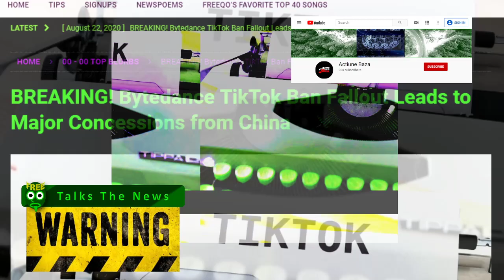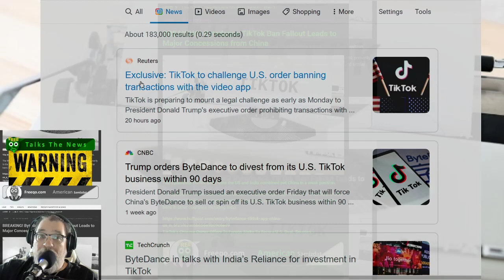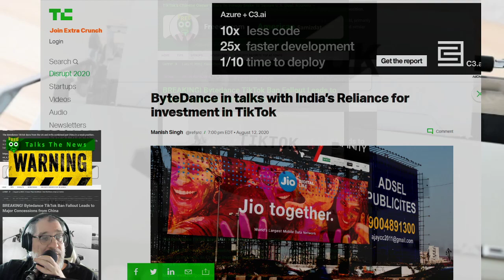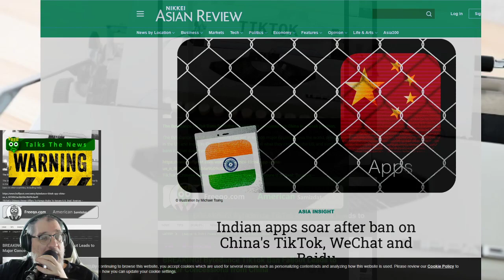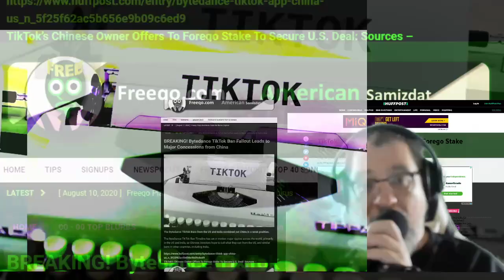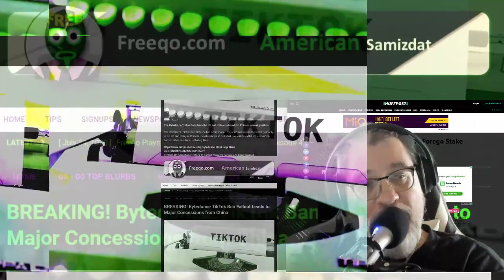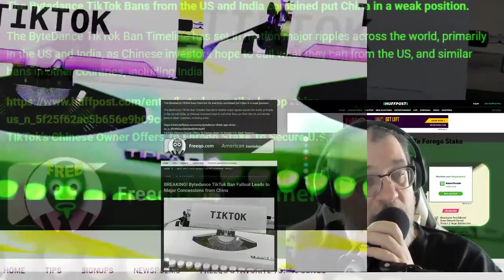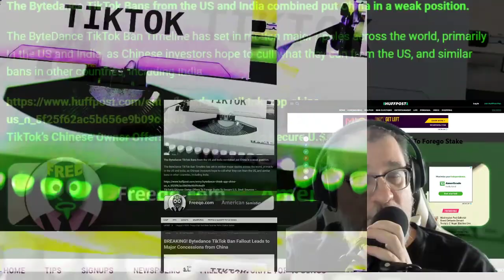BREAKING! Bytedance TikTok Ban Fallout Leads to Major Concessions from China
The Bytedance TikTok Bans from the US and India combined put China in a weak position.

The ByteDance TikTok Ban Timeline has set in motion major ripples across the world, primarily in the US and India, as Chinese investors hope to cull what they can from the US, and similar bans in other countries, including India.

TikTok’s Chinese Owner Offers To Forego Stake To Secure U.S. Deal: Sources
Echo Wang and Alexandra Alper 08/01/20
China’s ByteDance has agreed to divest the U.S. operations of TikTok completely in a bid to save a deal with the White House, after President Donald Trump said on Friday he had decided to ban the popular short-video app, two people familiar with the matter said on Saturday.
U.S. officials have said TikTok under its Chinese parent poses a national risk because of the personal data it handles. ByteDance’s concession will test whether Trump’s threat to ban TikTok is a negotiating tactic, or whether he is intent on cracking down on a social media app that has up to 80 million daily active users in the United States.
Trump told reporters onboard Air Force One late on Friday that he would issue an order for TikTok to be banned in the United States as early as Saturday. “Not the deal that you have been hearing about, that they are going to buy and sell... We are not an M&A (mergers and acquisitions) country,” Trump said.

Bytedance TikTok Ban
Bytedance TikTok Ban, Bytedance Ban, TikTok Ban,